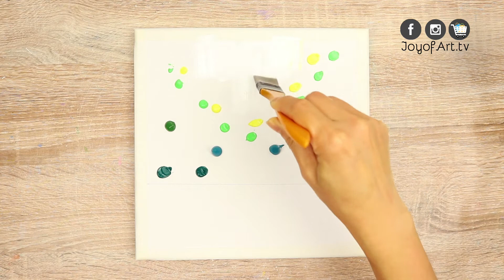Raining Day Acrylic Painting for Beginners | Joy of Art #317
How to paint raining day step by step tutorial for beginners